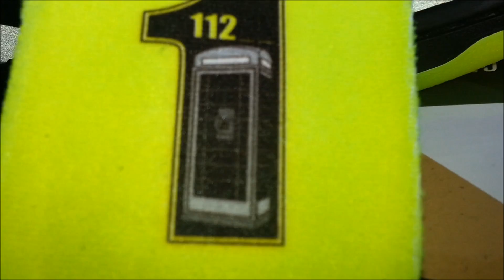Nike SB Pro 112 QS - DJ Clark Kent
What If? - What if that 3m was darker; like the 3m highs from 2k12. Just the first thought I had when I got the 112's in hand. After hitting it with a flash though compared to the highs? sheeeeit - Kent murdered these!